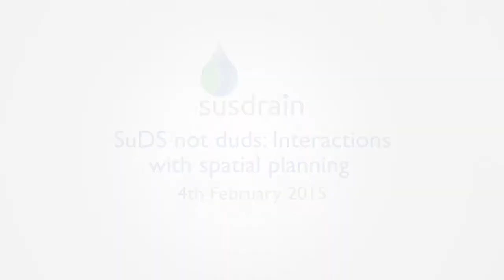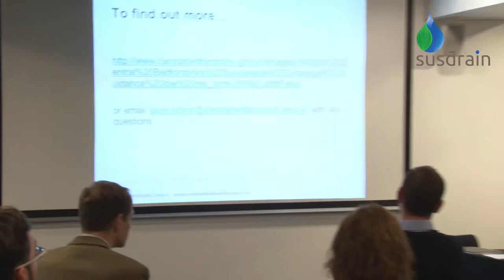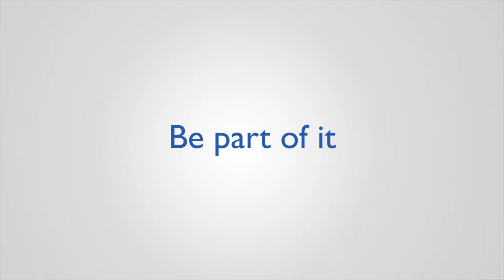SuDS and spatial planning - discussion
Mike Henderson, AECOM
Robin Campbell, Arup for Bristol City Council
John Rumble, Hertfordshire County Council
Laura Kitson, Central Bedfordshire Council

SuDS and spatial planning
4 February 2015, London